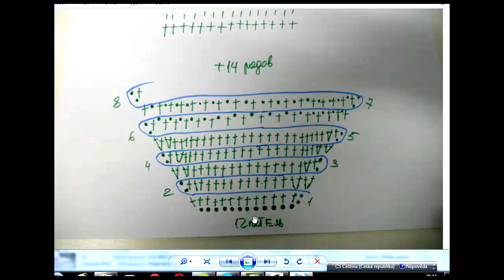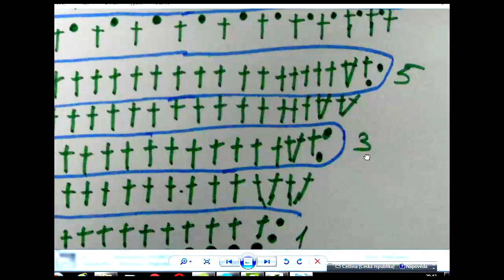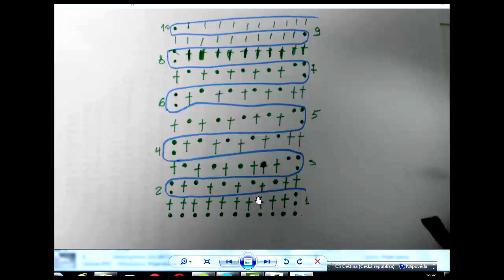Мокасины / слипоны вязанные крючком // crochet